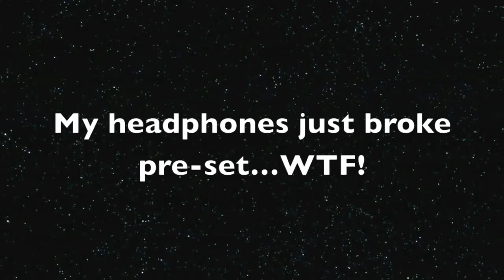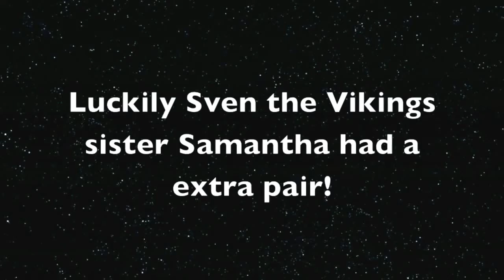Natural Bodybuilder Charles Fuller vLog Workout Shoulders Traps